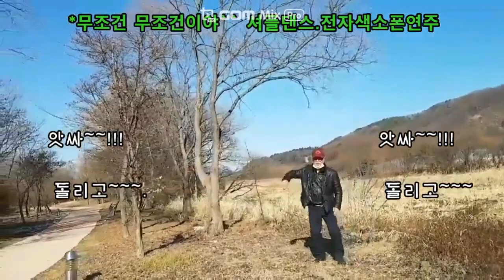***shuffle dance*무조건* 셔플댄스*경안천공원*쟈니정연주.춤*촬영..잔나비***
***shuffle dance*무조건* 셔플댄스*경안천공원*쟈니정연주.춤*촬영..잔나비***셔플댄스 shuffle dance#전자색소폰#색소폰#k~trot